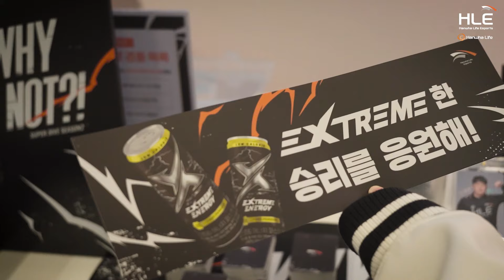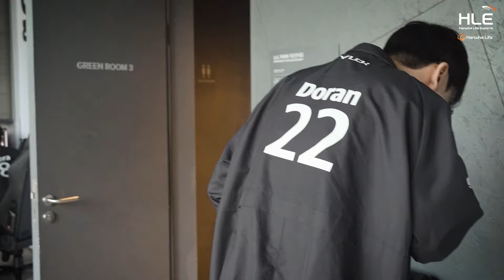숟가락 살인마 뭔데 [HLE PO 승리 비하인드, vs KDF]